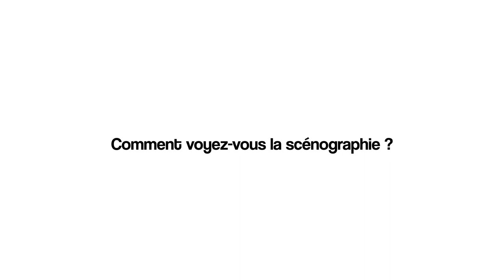Werner Jeker /Planches Contact 2020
SCÉNOGRAPHE

Werner Jeker, graphic designer et co-fondateur des Ateliers du Nord à Lausanne est membre de l’Alliance Graphique International (AGI).

Il collabore régulièrement avec des institutions suisses et internationales telles que le Théâtre Vidy-Lausanne, Nespresso, Magnum Photos et les éditions Phaidon pour lesquelles il réalise affiches, expositions, livres, identités visuelles et autres documents graphiques.

Il a été directeur artistique de la communication pour Weimar’99, capitale culturelle de l’Europe et a entièrement conçu et réalisé le pavillon SIGNALDOULEUR de l’Arteplage d’Yverdon-les-Bains pour l’Expo 02, Exposition nationale suisse.